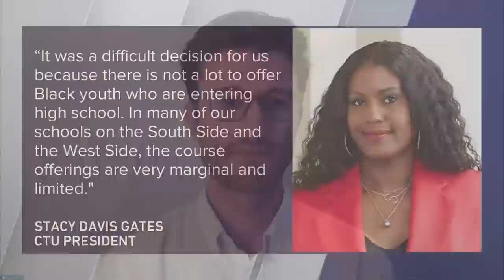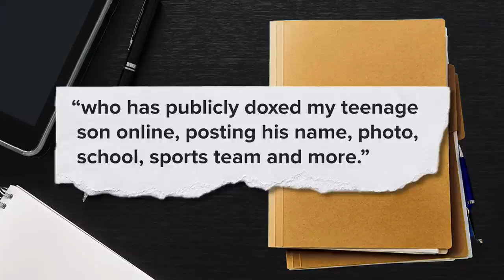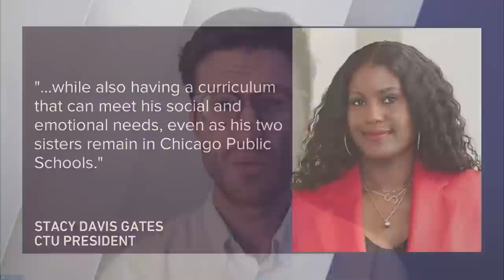President of Chicago Teachers Union admits sending son to private school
After an onslaught of online criticism, and days of silence, the head of the Chicago Teachers Union now admits she sends her eldest son to a private high school.